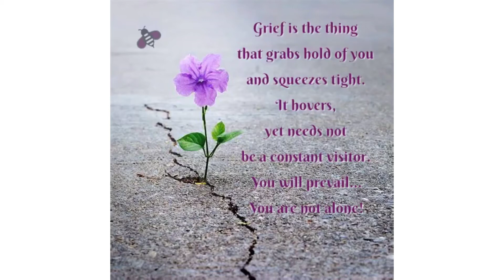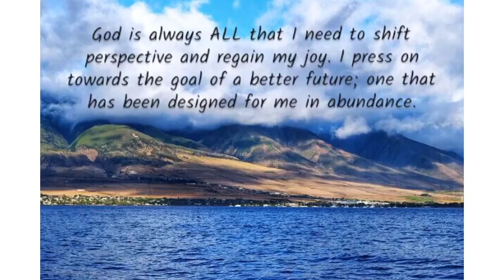Episode 1 LALALO and Our Story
Kristina and Caleb lost their youngest daughter in December of 2016 just shortly before her first birthday. In this video they open up to sharing their story in hopes that it may comfort others.

Life After Losing A Loved One: How To Turn Grief Into Hope Strength And Purpose can be found here:

print on Amazon